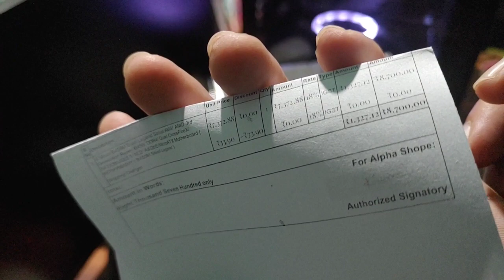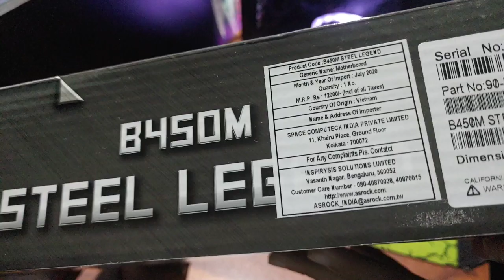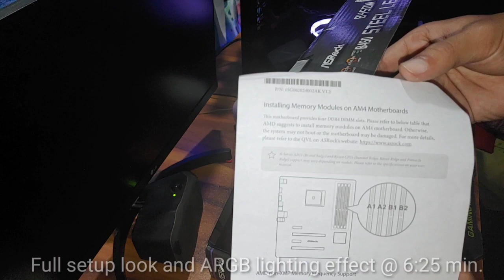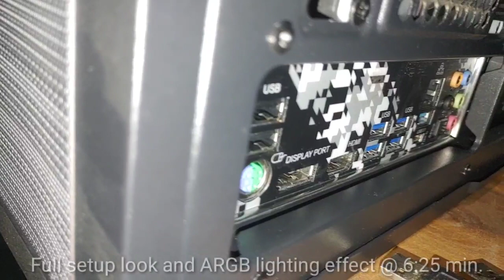ASROCK B450M STEEL LEGEND IN 2020 | UNBOXING AND OVERVIEW | RYZEN 5000 SUPPORT??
Unboxing of the Asrock B450M Steel Legend motherboard in 2020 , its still best in 2020 and Ryzen 5000 series supported ? find out in this video.